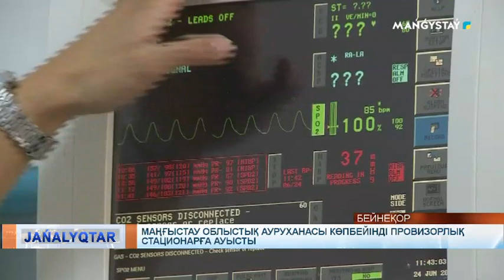Маңғыстау облыстық ауруханасы көпбейінді провизорлық стационарға ауысты